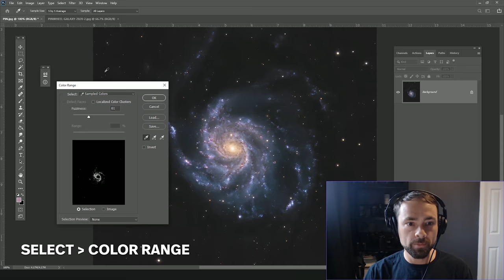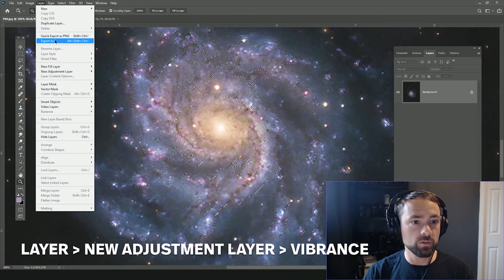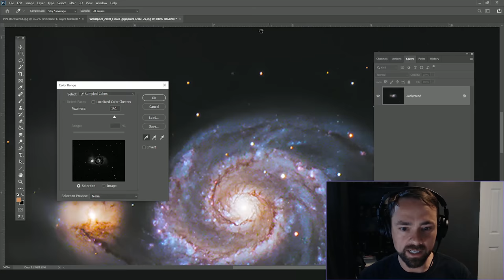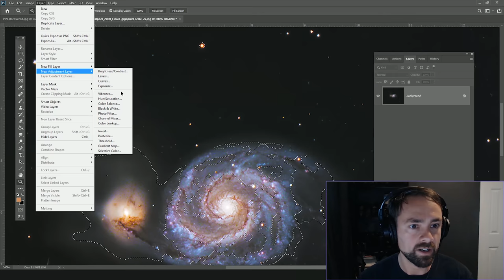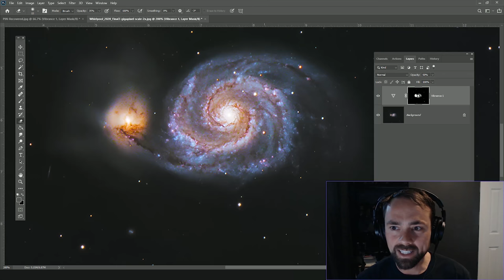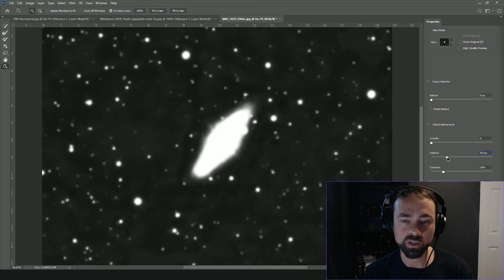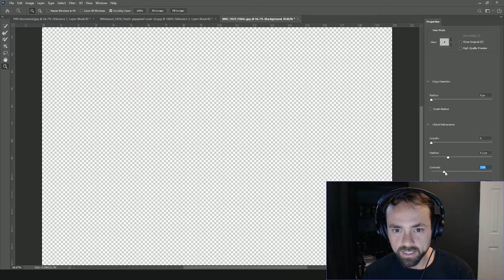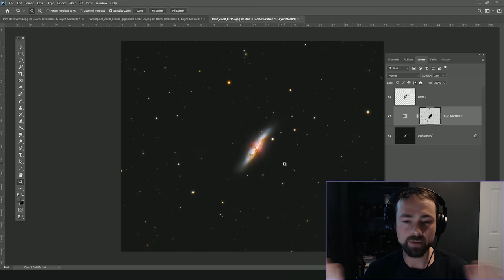Make Your Astrophotography Colors Pop (Selective Color Boosting)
How to effectively boost the colors and saturation of your deep-sky astrophotography images using Photoshop.

In this tutorial, I show you a few ways to really make the colors in your galaxy images "pop", by selectively adjusting the vibrance and saturation of the image.

I also share a technique you can use to selectively de-saturate the space around your galaxy or nebula. This is useful when you have a noisy, color mottled background sky.

I hope this astrophotography tutorial was useful for you! Until next time, clear skies!